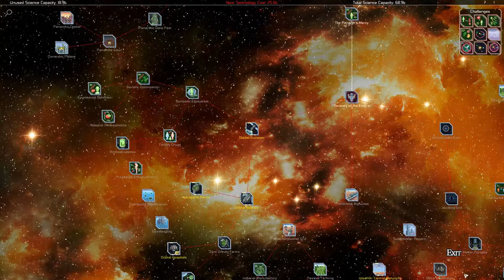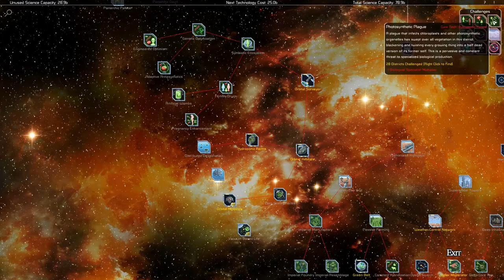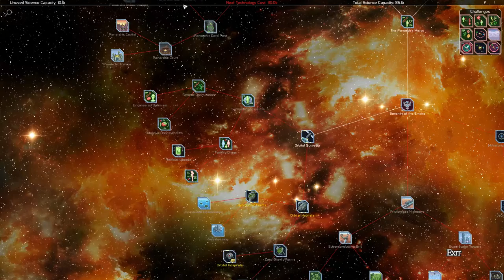Let's Play The Viceroy - Entry 4 - Reassignment (4/5)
Welcome back to The Viceroy my friends! In this installment, I had a few days in between this and the last installment, so after some reading and thinking on the game (thinking about the game when not playing it is a good sign), I decided to try something. I did an experiment wherein I decided to get a new assignment and start things with a different focus. In this entry I completed one of the nine territorial challenges and am close to curing another, built a really nice fleet, and had an Imperial throne built in the neighborhood. Not too shabby!